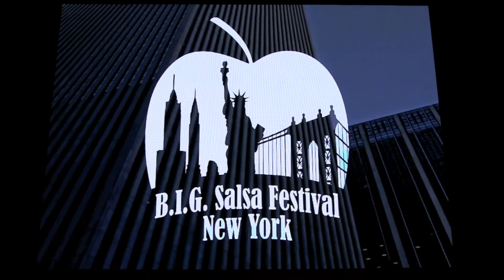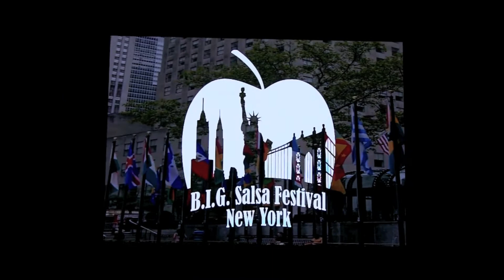La Fuerza Kingsmen - B.I.G. NY 2018 Salsa Festival